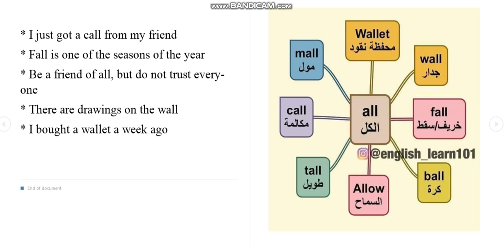كلمات من كلمة all مع جمل لتعلم اللغة الانكليزية